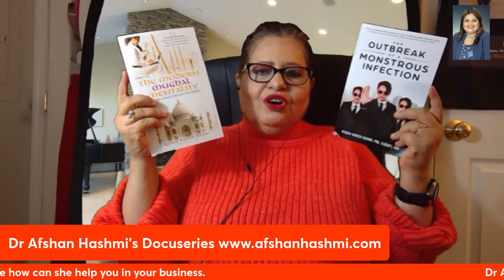Prince Harry makes Allegations against royal family-By Dr.Afshan Hashmi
Meet and Greet with Dr. Afshan Hashmi Radio & TV Show is broadcast live Thursdays at 3PM PT.

Meet and Greet with Dr. Afshan Hashmi TV Show is viewed on Talk 4 TV

Meet and Greet with Dr. Afshan Hashmi Radio Show is broadcast on K4HD Radio – Hollywood Talk Radio part of Talk 4 Radio on the Talk 4 Media Network

Meet and Greet with Dr. Afshan Hashmi Podcast is also available on Talk 4 Podcasting iHeartRadio, Amazon Music, Pandora, Spotify, Audible, and over 100 other podcast outlets.